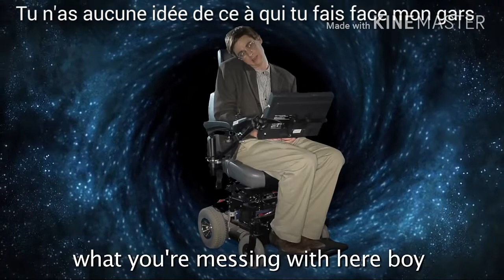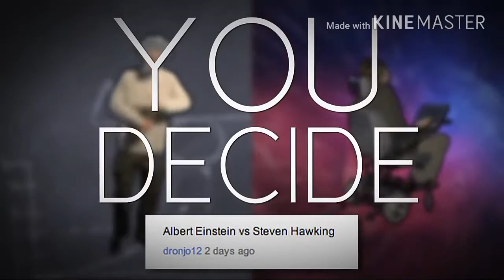ERB Albert Einstein vs Stephen Hawking Vostfr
N'hésitez pas à me laisser un like  et à vous abonnés si cela vous a plu

Je ne tiens absolument pas à voler le travail d'ERB mais faire une version sous-titré en français pour les gens qui ne comprennent pas l'anglais